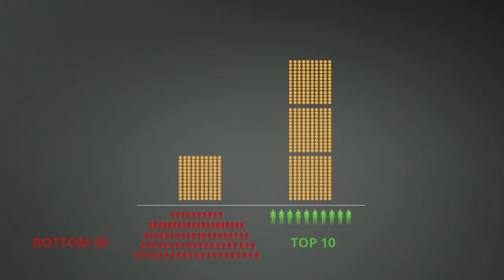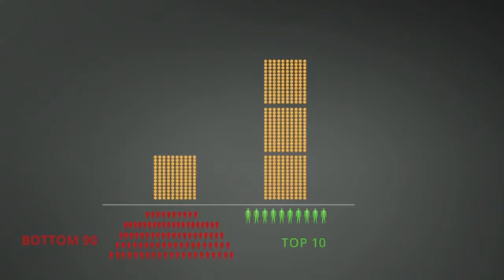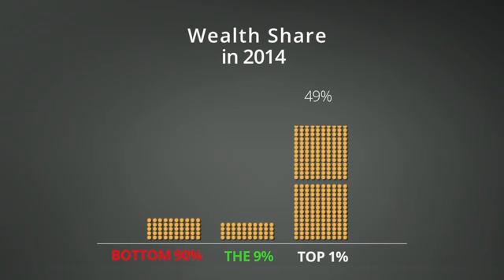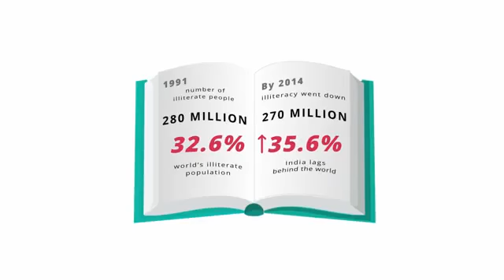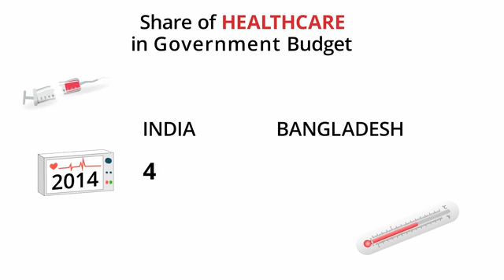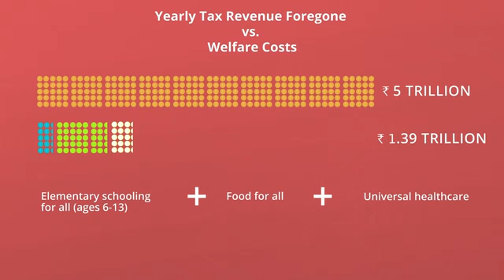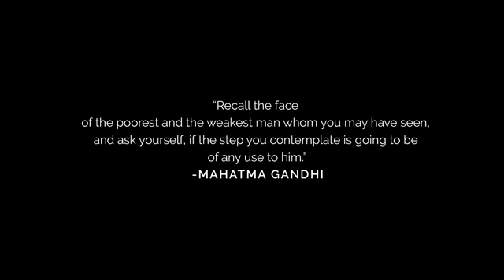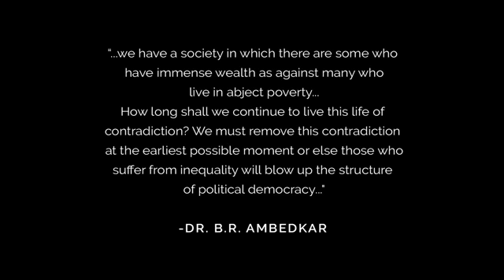Sohan Raj Tater Innovation-49